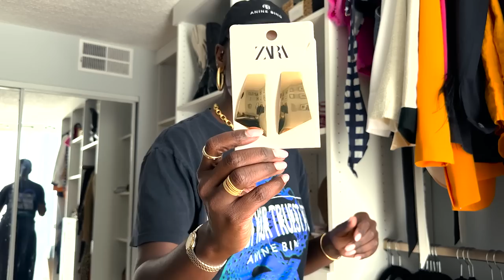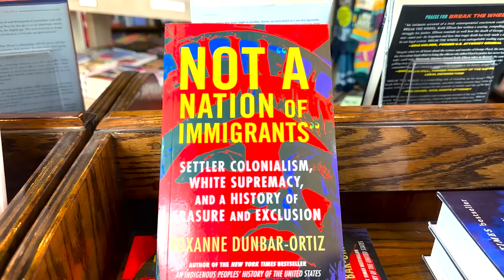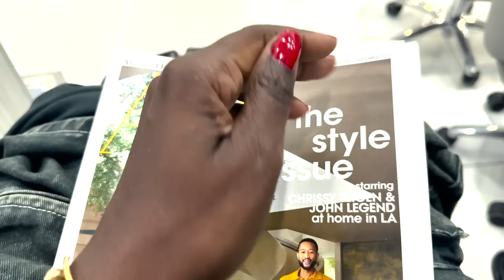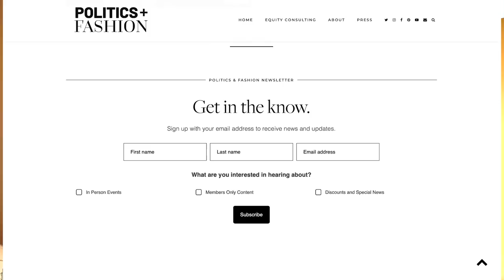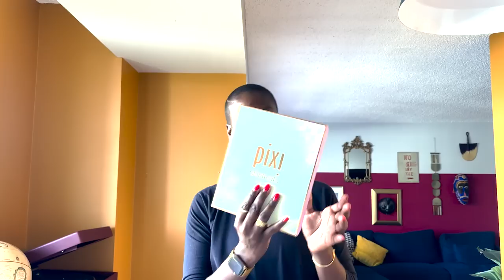Let's Get Ready for New York Fashion Week September 2023 | Politics and Fashion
Hey loves, let’s get ready for NYFW together! In this vlog, I’m trying out outfits, working out and making time for self-care. Check below for links.

Join the private community for exclusive behind the scenes NYFW content

- ITEMS MENTIONED -

1. Dressed in Joy sports bra
2. Lululemon align leggings
3. Anine Bing baseball cap
5. Reformation skirt
6. Dior lip oil (berry)
7. Dior lip maximizer (rosewood)
8. Saint Laurent sheer dress (more affordable)
9. Bottega Veneta leather jacket (similar) (affordable)
10. Zara silver and gold earrings
11. Saint Laurent patent leather slingback
12. Simon Miller x Mango dress
13. Tory Burch Patos heels
14. Bottega Veneta dress (available at outlets) (similar)
15. Bottega Veneta stretch mules
16. Alice and Olivia blazer
17. Zimmerman silver heels (rose gold)
20. Saint Laurent bralette
21. Silver tear drop bulb earrings
22. Black rhinestone bag (similar)
23. Saint Laurent glasses
24. Tom Ford glasses
25. Rat and Boa dress (wearing medium)
26. H&M tan blazer
28. Abi project cargos (similar)
29. H&M white blazer
30. Nike Blazers
31. Warby Parker frames
32. Vitners Daughter cleanser
33. Vitners Daughter toner
34. Daughter serum
36. La Roche Posay eye cream
37. Pixi Dream-y Mist
38. Pixi Dream-y Eye gel
39. Moto jacket
40. Express denim skirt

- Follow Me -